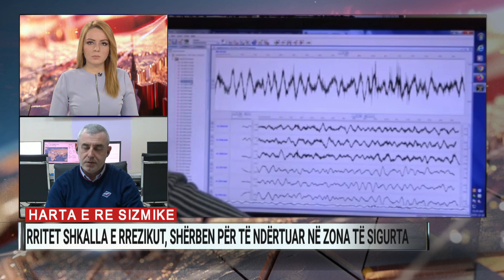Harta e re sizmike, rritet shkalla e rrezikut , shërben për të ndërtuar në zona të sigurta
Sizmologu Edmond Dushi jep detaje mbi hartën  ere sizmik edhe rëndësinë e saj.